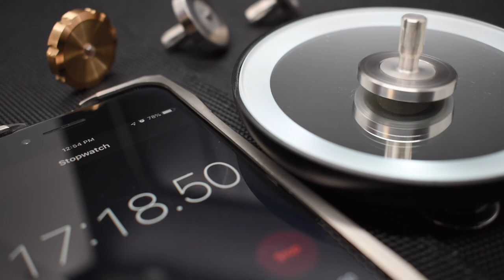Over 17 MIN SPIN! TUNGSTEN Rotor, precision milled MAGNESIUM Stem with SAPPHIRE Ball | MetonBoss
Thanks, Sean, MetonBoss